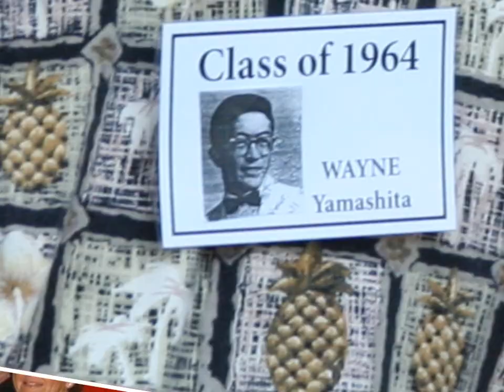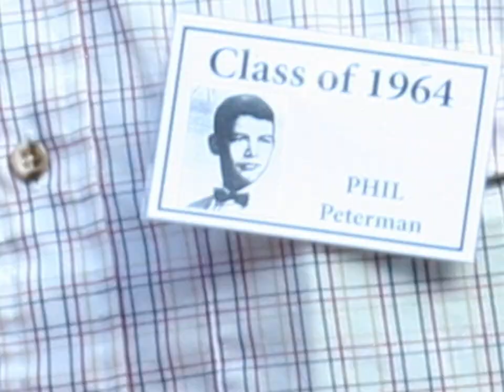Harrisonburg High School 1964 Class Reunion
Pictures courtesy Ed Smith